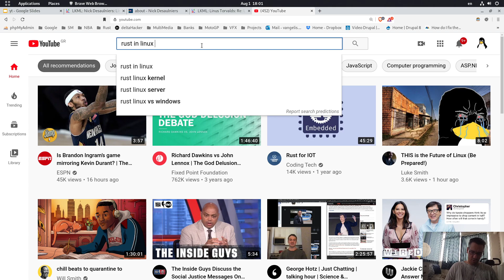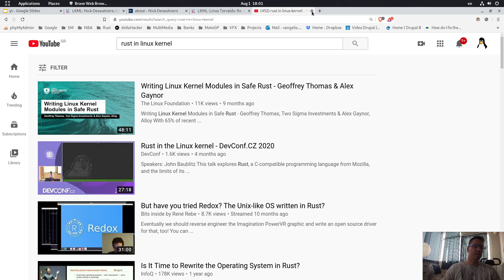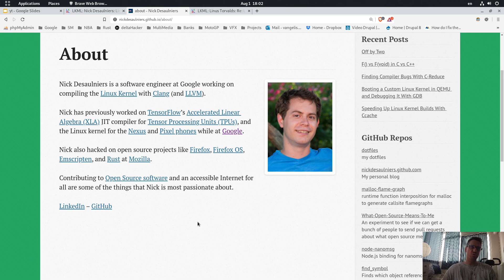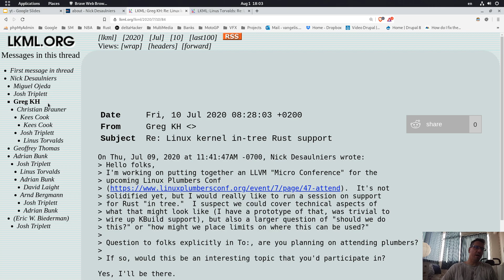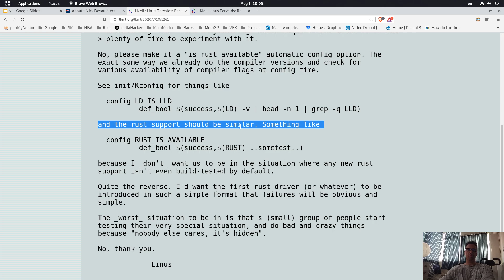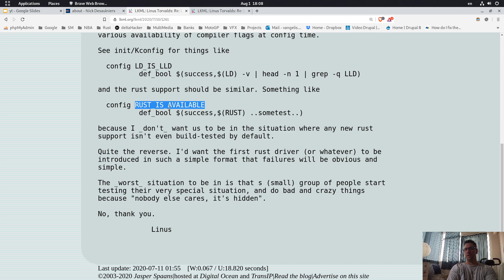Rust in the Linux kernel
Will Rust be included in the Linux kernel? I am providing some information regarding the issue, including information that comes from Linus Torvalds himself.